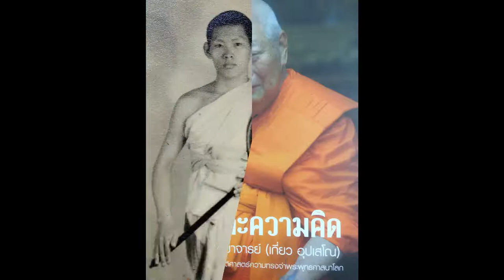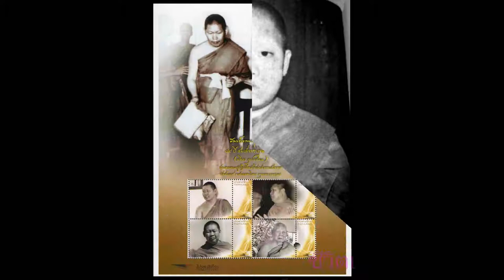หนังสือเสียง ชีวิตและความคิด 12 หลบสงครามเรียนบาลีที่พุ่มเรียง